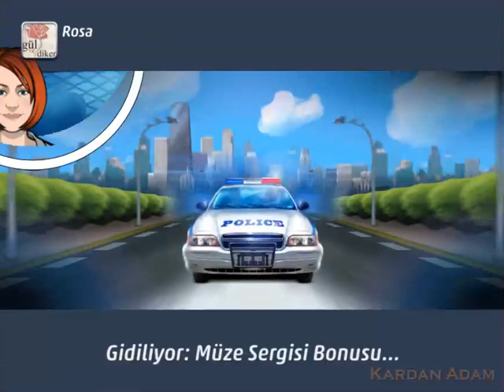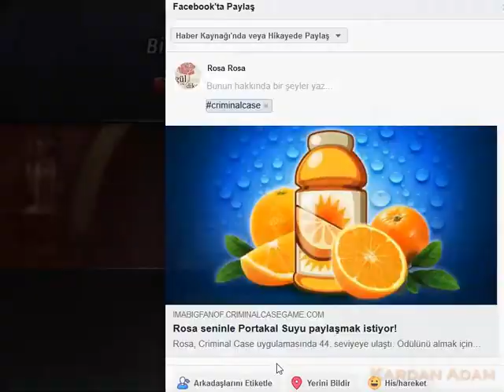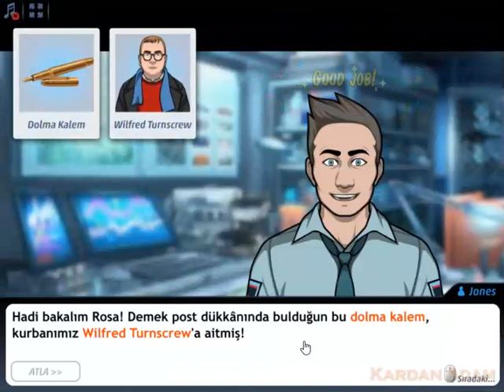Criminal Case-GrimsBorough-Bir Cinayetin Anatomisi-Tarihi Merkez-Case #24_1